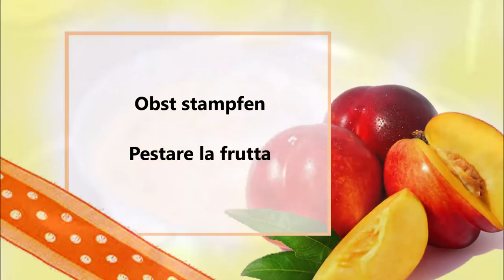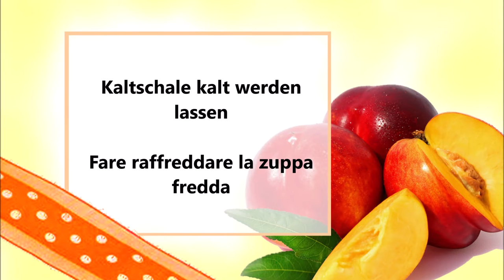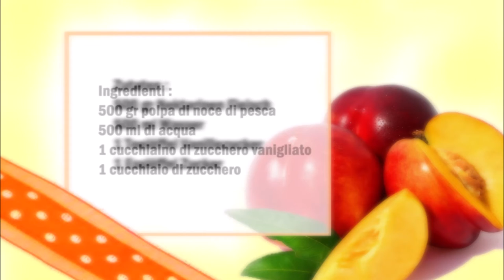Nektarinenkaltschale / Zuppa fredda di noce di pesche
Deutsch :
500 gr Nektarinen Fleisch
500 ml Wasser
1 Teelöffel Vanillezucker
1 Esslöffel Zucker

Nektarinen schälen und klein schneiden.
Danach die Nektarinen mit dem Vanillezucker, den Zucker und das Wasser vermischen und in ein Topf geben.
Die Nektarinen kochen bis sie weich geworden sind.
So bald sie weich sind zerstampfen.
Danach die Suppe kalt werden lassen und dann im Kühlschrank 3 - 4 Stunden ruhen lassen.

Italiano :
500 gr polpa di noce di pesca
500 ml di acqua
1 cucchiaino di zucchero vanigliato
1 cucchiaio di zucchero

Sbucciare e tritare finemente le noce di pesche.
Mescolare le noce di pesche con lo zucchero vanigliato, lo zucchero e l'acqua e metterle in una casseruola.
Cuocete le noce di pesche finché non saranno morbide.
Schiacciatele non appena saranno morbide.
Poi fate raffreddare la zuppa infine fatela riposare in frigo per 3 - 4 ore.